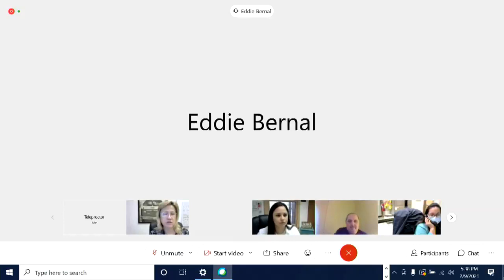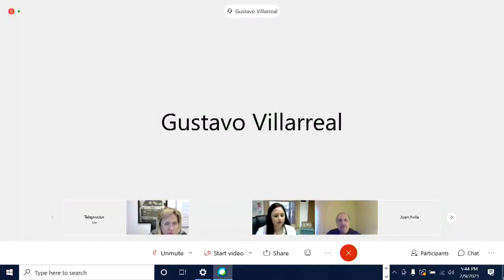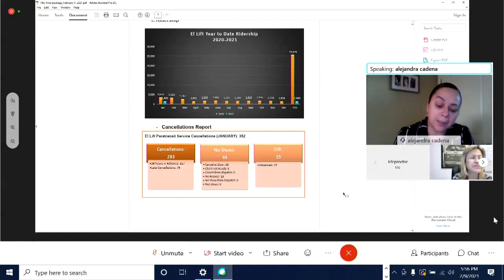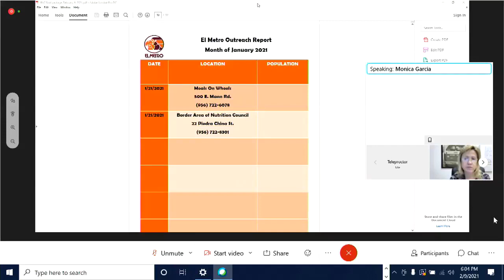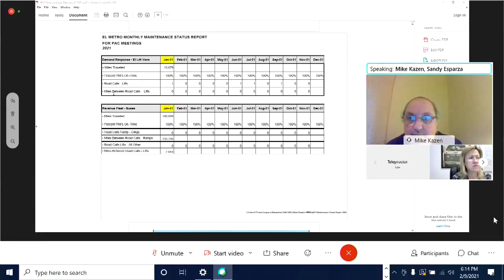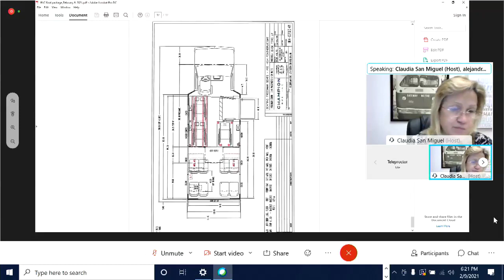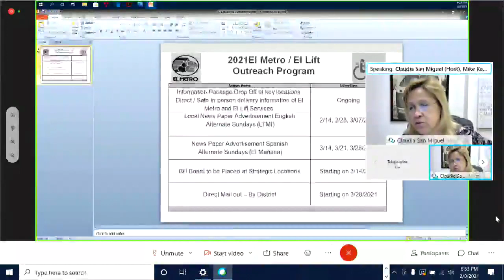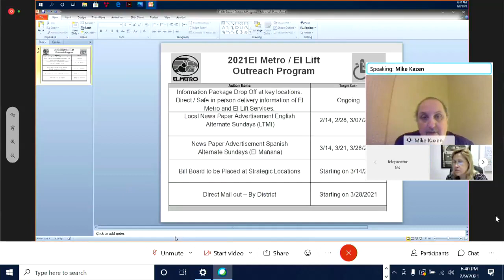Para Transit Advisory Committee Meeting 020921